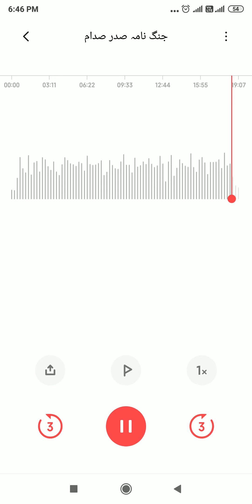jang nama 1 حاجی تاج بجاڑ# جنگ نامہ صدر صدام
صدام کی پہلی جنگ